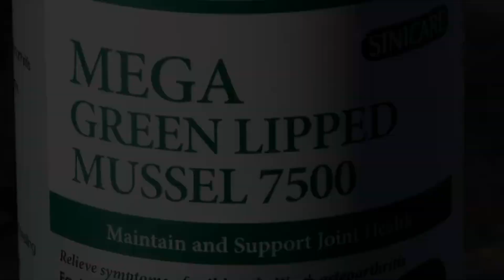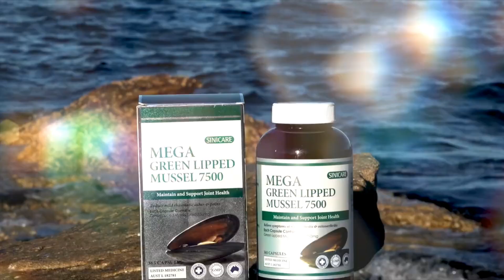SINI CARE Mega Green Lipped Mussel 7500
About SINI CARE:
The cosmetic and pharmaceutical industry continues to show increasing consumer demand in the domestic and international markets. We aim to facilitate the manufacture and supply of quality Australian Made health and skin care products to satisfy our customers.